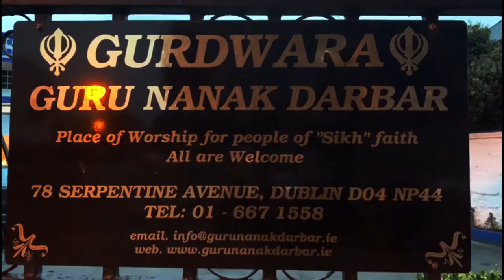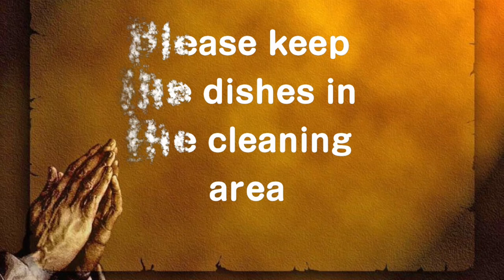Guidelines: First Time Gurdwara Visitors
This is just a small video for either first time visitors to Gurdwara sahib or for the people unaware of Gurdwara customes